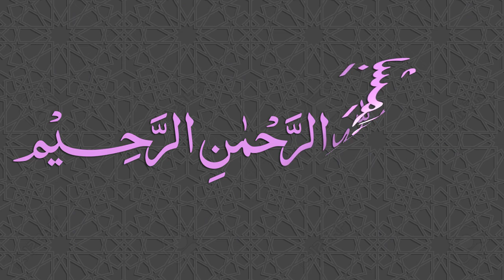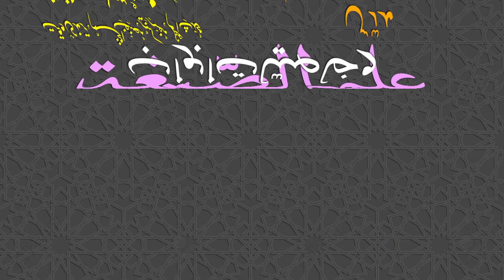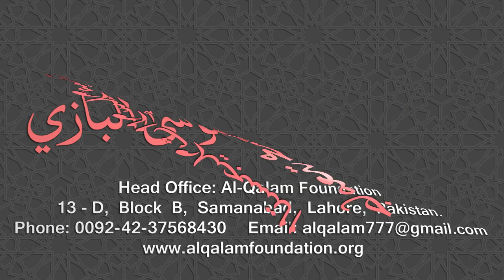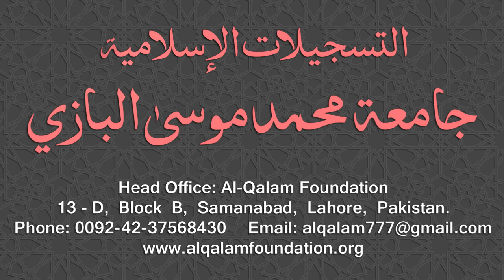Ilm-us-Segha Dars - 002 - Page - 002 - Maulana Muhammad Zuhair Ruhani Bazi - 17/07/2018